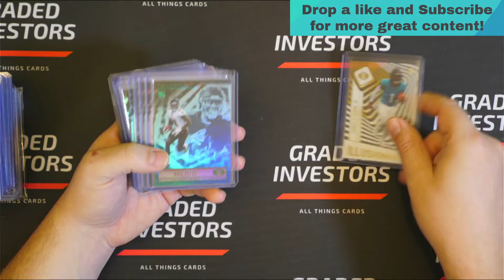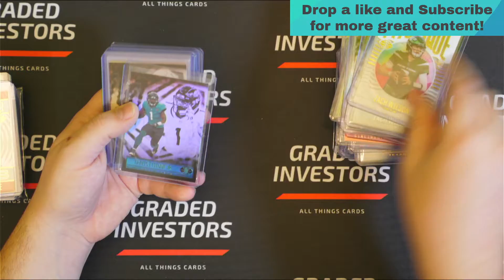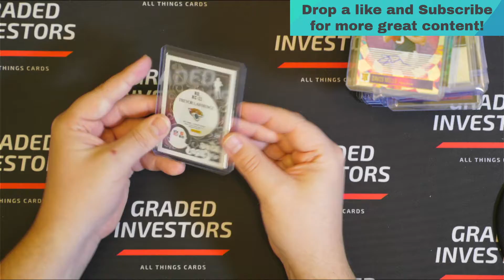Just the Hits : FB #3 Illusions Football